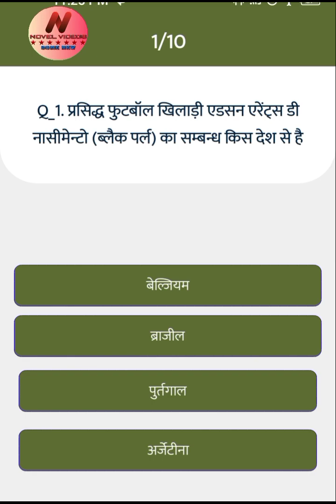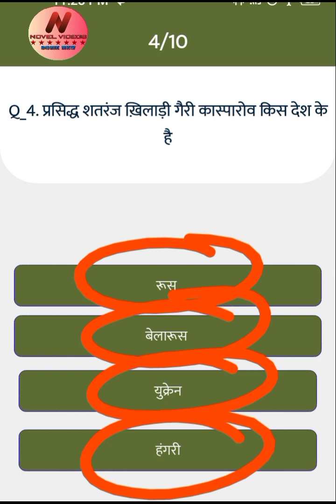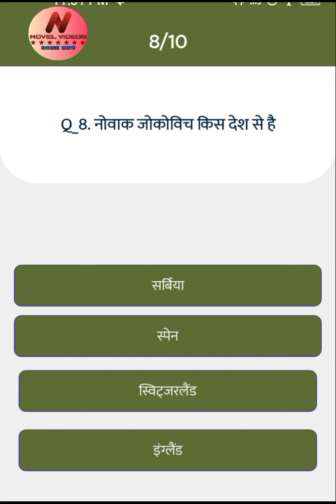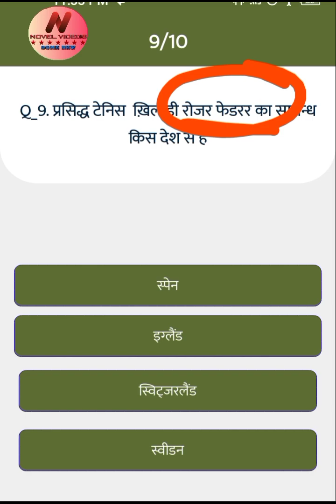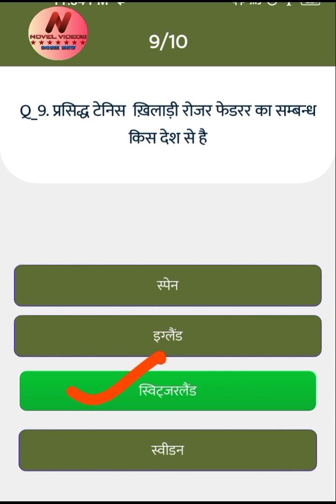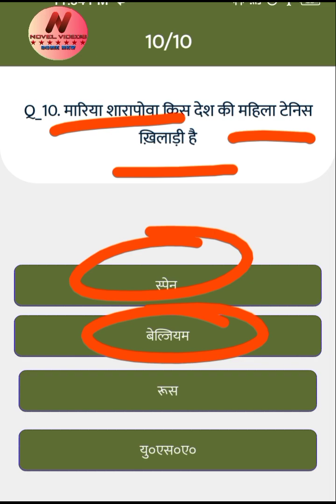Fit India Exam/Mock test 16/novelvideos/fitindia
Fit India Quiz/Mock test 15/novelvideos

फिट इंडिया क्विज़ छात्रों को फिटनेस और खेल के बारे में अपना ज्ञान प्रदर्शित करने के लिए एक राष्ट्रीय मंच प्रदान करता है , और छात्रों के बीच सदियों पुराने भारत के समृद्ध खेल इतिहास के बारे में जागरूकता पैदा करने का भी प्रयास करता है।